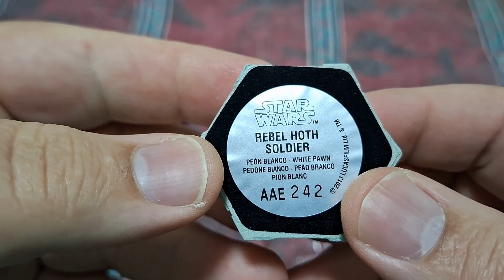Rebel Holth Soldier Xadrez Star Wars Planeta Deagostini